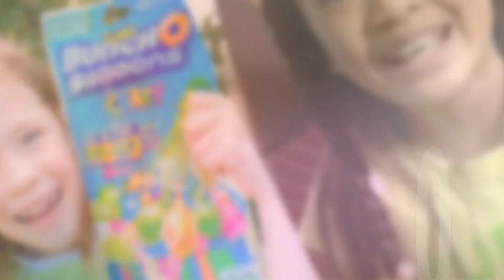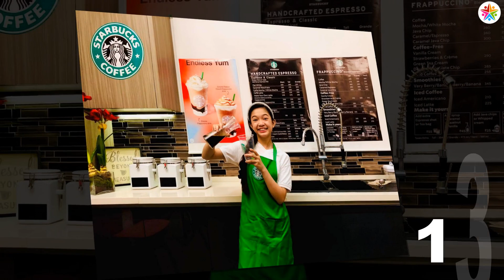Kaycee in Wonderland VS Maya Maxwell (Tic Tac Toy) Stunning Transformation ⭐ From Baby To Now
* Kaycee in Wonderland is an actor and YouTube star from the series “Kaycee & Rachel in Wonderland.” The series was totally about kids and expected to give them entertainment and pleasure. This series received a massive view and the key reason behind her success and fame.

Born on October 2, 2007, this 13 years old beautiful girl became a celebrity vlogger at such young age. She is from the Philippines. Her family-friendly YouTube channel gets so much love and affection from her followers.

She is also a content creator. Her channel consists of creative content, such as family outings, toy reviews, life as a family, and other relatable videos. She, with her younger sister, uploads daily videos for kids.

She is a famous singer as well. She eventually became so well-recognized when she got her winning crown in a singing contest in the Philippines.

* Featured alongside her sister, brother and parents, she is a star of the YouTube channel Tic Tac Toy. More than 4.7 million subscribers would tune in to watch their hauls, skits, games, challenges and adventures. She was featured in the "Addy and Maya are Back at Toy School !!!" video which has received over 51 million views since it was released in March of 2018.